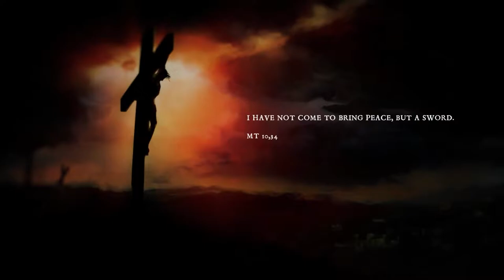The Inquisitor - Official Gameplay Trailer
The Inquisitor is a dark fantasy action-adventure game developed by The Dust. Players will embody Inquistor Mordimer Madderdin as he solves cases and reveals secrets that remained under wraps for far too long. Take a look at the gameplay trailer from Gamescom 2023 for The Inquisitor, launching on PlayStation 5, Xbox Series S|X, and PC at a later date.